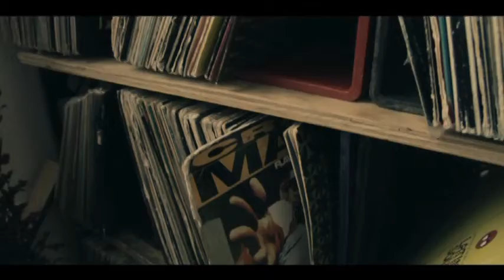DJQUEST95 - PROMO - long version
DJQuest95 - of Full Moon Productions - available for tours, fashion shows ; weddings; showcases and more.